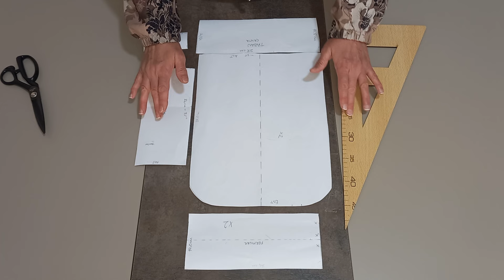ESKİ KOTTAN ÇANTA YAPIMI | Eski Kot Pantolondan Sırt Çanta Yapımı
Mükemmel geri dönüşüm. Genç kızlar buna bayıldı. Eski kot pantolonunuzu heba etmeyin. Kot sırt çantası yapın. Çanta ölçüleri nedir? Sırt çantası nasıl yapılır? Eski kot pantolonun neresi kullanılır? Hepsi bu videoda gösterilmiştir.
ÖLÇÜLER:
Fermuar - 55, 60 cm uzunluğunda,
Ön ve arka gövde -          2 ad. 37,5 x 28 cm
Çanta tabanı -                  1 ad. 10,5 x 28 cm
Çanta yan parçaları -      2 ad. 10,5 x 24 cm
Fermuar için üst parça - 2 ad. 10,5 x 24,5 cm
Anahtarlık için parça -    2 ad. 4 x 10 cm
Çanta askı ölçüleri -        2 ad. 68 x 10 cm

Aygül ile Elişi kanalıma hoş geldiniz. Bizzat yaptığım ve dersini verdiğim elişi, çeyiz işi, ev mefruşatı, dekoratif örtü dikişi, nakış gibi konularda basit, pratik ve detay anlatımlarla kanalımda sizlerle buluşacağım.
Varsa sorularınızı video altına bırakabilirsiniz.
Diğer eğitimlerimiz için takipte kalın...